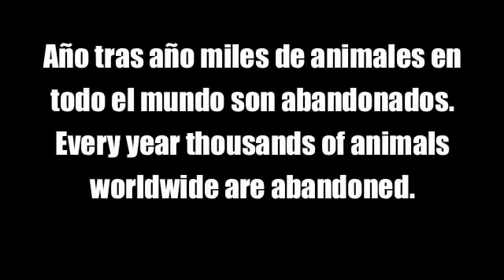pet adoption, adopta un amigo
I created this video with the YouTube Video Editor Each year thousands of animals are abandoned and abused worldwide, give them a try and adopt before they are slaughtered, they just want to love and be part of a home. There are protective and centers, overwhelmed, in almost all parts of the world that need your help to continue accepting animals that have had bad luck in life.

Cada año miles de animales son abandonados y maltratados en todo el mundo; dales una oportunidad y adoptalos antes de que sean sacrificados, ellos solo quieren cariño y formar parte de un hogar. Existen protectoras y centros, desbordados, en casi todas las partes del mundo que necesitan tu ayuda para poder seguir acogiendo animales que han tenido mala suerte en la vida.